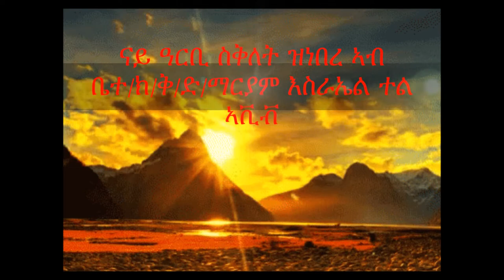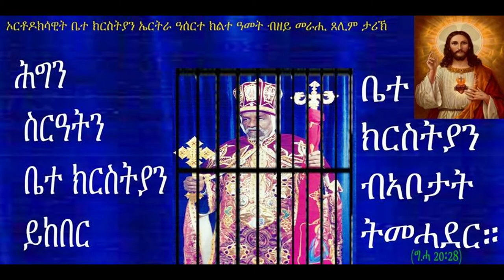ERITREAN Orthodox ናይ ዓርቢ ስቅለት ዝነበረ ኣብ ቤተ/ክ/ቅ/ድ/ማርያም እስራኤል ተል ኣቪብ